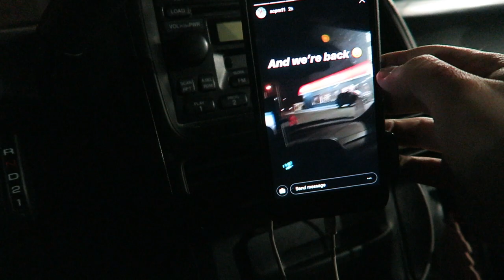PRANKING GONE WRONG - SHE CAUGHT ME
PRANKING GONE WRONG - She Caught My Surprise: I tried to prank Ang by going to her work and scarying her while she was working, it kinda worked. She was scared.

Lavalier Microphone

Camera Tripod

GoPro 7

GoPro Accessories